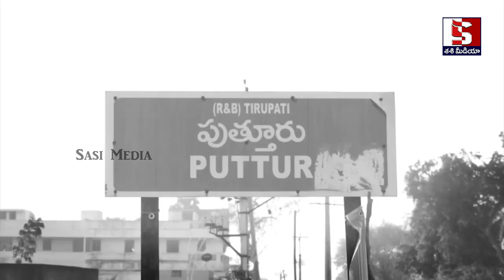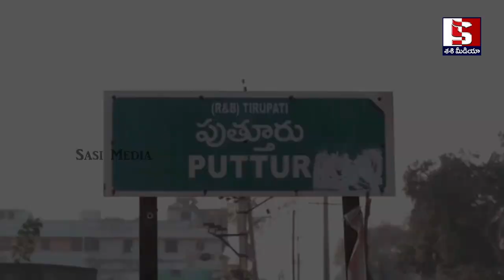చంద్రబాబు గర్వపడే పని చేసిన లోకేష్ ..ఇది చూస్తే చివరికి జగన్ కూడా శభాష్ లోకేష్ అంటాడేమో?Nara Lokesh